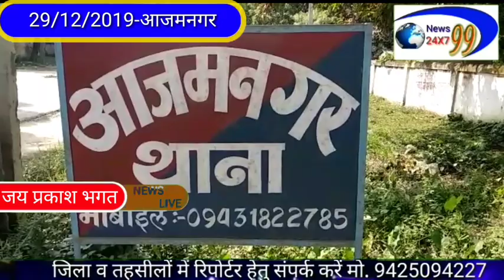कटिहार आजमनगर,बिना हेलमेट बाइक चलाने वालों के विरूद्ध पुलिस ने चलाया जांच अभियान